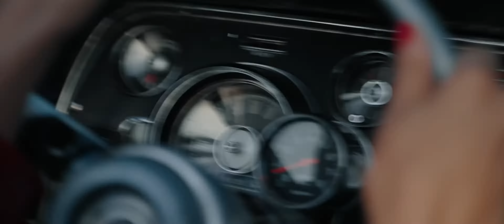Aud Rey - Libre (Clip Officiel)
Extrait de mon nouvel album "Uniforme", disponible en CD, vinyle et streaming

Interprète : Aud Rey
Auteure : Aud Rey
Compositeurs : Valentin Aubert, Clément Aubert, Ugo Benterfa, Aud Rey
Arrangements : Valentin Aubert
Mix: Valentin Aubert
Production : Aud-Rey music
Enregistré et mixé aux Studios ICP

CRÉDITS CLIP :

Concept : Aud Rey
Réalisateur : Alexandre Da Silva
Producteur : Seb Bouloc
Production studio : cityzenproductions paris
Drone : Félicien Jouany
Cadreur : Amaury Poulain
Régisseur général : Samuel Argentier
Cheffe coiffeuse : Célia Best
Cheffe maquilleuse : Coline Hachet
Coiffure doublures : Louis Parlier
Montage : David Poucet , Alexandre Da Silva
Stylisme : Aud Rey
Robe blanche : Johanne Riss
Doublures : Sylvie Paupardin, Anne-Olivia Ghebali Legroux, Nancy Segura
Véhicule de jeu : Patrice Mouillé - feelclassiclocation
Préparation : cubic workshop - jbcmotorsport - schoolarbit et julien jbc
Photographe pochette : Sandra Da Silva
Remerciements à :
Johanne Riss -  Louis Parlier - Amaël - Isaïah - Arthur - Victoria - Pierre - Melanie Edelin
 - Nadjimi Chebani - Marion Pillaud  - Cafe Prod et Traiteur : Katoufia Ghanim

PAROLES :

J’ai longtemps confondu mes priorités
J’ai longtemps attendu d’être validée
A se demander pourquoi les gens m’aimaient
Pour celle que j’étais ou que j’représentais

Je savais c’que j’voulais mais je n’ai pas osé
On m’a trop freinée pour mieux me contrôler
Il faut plaire quitte à ne plus se reconnaître
Si je continue j’finirai par me perdre

J’ne laisse plus les gens définir mon bonheur
J’savoure chaque instant et j’écoute mon cœur

Quand je chante je suis libre
Mon étoile me sourit
Et mon âme scintille
J’ai gagné le pari

Aujourd’hui je suis libre et ça n’a pas de prix
Si l’enfer c’est les autres je suis au paradis
Enfin à ma place loin du chemin tracé
Faute corrigée est complètement pardonnée

Mes rêves sont trop grands pour les perdre de vue
En m’y accrochant je serai invaincue
Le meilleur arrive quand c’est inattendu
Ça valait la peine d’y avoir cru